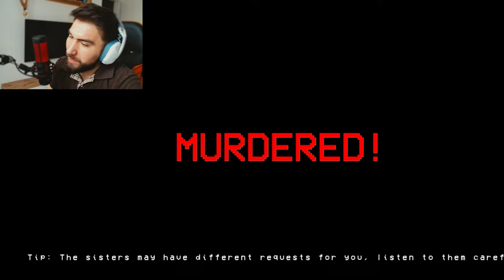FENOMENE PARANORMALE Acest joc mi-a distrus sufletul SILENT BREATH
indie horror game silent breath contine FENOMENE PARANORMALE
Videclipuri similare :